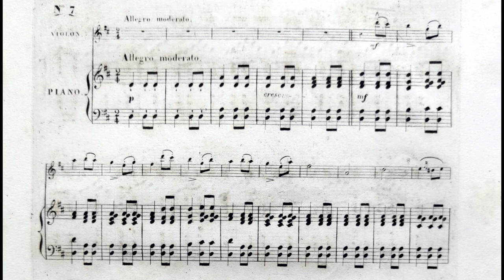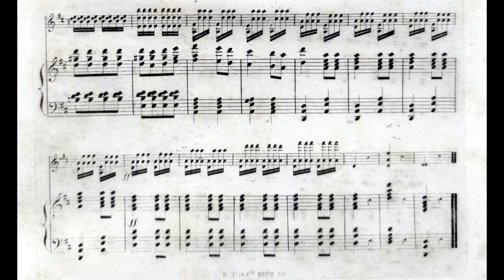Henri Vieuxtemps, Romance op. 8, Nr. 4 (= op. 7, Nr. 7), Air Savoyard - Philippe Koch + first print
Romances sans paroles, Op. 8: IV. Allegro moderato
Philippe Koch (Viol.)
Luc Devos (Piano)
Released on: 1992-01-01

Erstdruck / first print: Troupenas Paris  n.d.[1846], plate E.T. et Cie. 1862 (2)
hier Nachdruck von Originalplatten durch Brandus Paris, auf der ersten Seite ergänzte Plattennummer B. et Cie. 7398 [1852/53]
here reprint from original plates by Brandus Paris, on the first page added plate number B. et Cie. 7398 [1852/53].
Bilder / pictures:
Henri Vieuxtemps (C. P. Mazin, 1846)
Josephine Eder (aus / from: Radoux, Jean-Théodore, Vieuxtemps. Sa vie, ses oeuvres)

Henri Vieuxtemps lernte Josephine Eder kennen, als er noch ein 13jähriger Junge war, während seiner ersten Tournee durch Mitteleuropa. Am 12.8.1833 konzertierten sie gemeinsam in Stuttgart, im September im königlichen Odeon München, am 2. März 1834 ist ein gemeinsames Konzert im Saal der Gesellschaft der Musikfreunde in Wien belegt. Vieuxtemps war von der 4 Jahre und 2 Monate älteren Pianistin offenbar sehr beeindruckt. Als er 1843 bereits europaweit als gefeierter Virtuose anerkannt war und seine erste Amerika-Tournee plante, gewann er Josephine Eder dafür, als seine Partnerin am Klavier mitzureisen. Josephine Eders im Jahr 1835 mit dem Bankier und Archäologen Isidor Löwenstein (1806–1856) geschlossene Ehe wurde nach kurzer Zeit geschieden. Nachdem sie bereits während der Ehe nicht mehr konzertiert hatte, zog sie sich nach der Scheidung aus der Öffentlichkeit zurück und übersiedelte 1843 nach Kassel. Offensichtlich brachte ihr die gemeinsame Tournee mit Henri Vieuxtemps auch künstlerisch neuen Schwung. Um die konservativen Amerikaner nicht zu irritieren, traten beide in Amerika als Geschwister auf. Nach der Amerika-Reise war Josephine Eder schwanger. Um sie heiraten zu können trat Vieuxtemps aus der katholischen Kirche aus und in Frankfurt/Main in die evangelische Kirche ein. Ihr erstes gemeinsames Kind verstarb kurz nach der Geburt. Vieuxtemps widmete seine 7 Romanzen seiner Frau. Sie wurden zunächst als op. 7, Band 1 und 2 bei Troupenas in Paris gedruckt, diese Ausgabe können Sie hier mitlesen. Erst als der Verleger Schuberth das Violinkonzert fis-moll als op. 19 herausgab (zuvor war es als op. 8 bei Troupenas veröffentlicht worden), wurden die Romanzen Nr. 4-7 als op. 8 veröffentlicht. Während in der Erstausgabe noch keine Titel verwendet wurden, geben die späteren Titel Einblick in die biographischen Hintergründe der Kompositionen. Die erste Romanze ist offensichtlich eine Liebeserklärung an Josephine Eder. Innocene (Unschuld, Romanze Nr. 5, später als op. 8, Nr. 2 bekannt) bezieht sich sehr wahrscheinlich auf das unschuldig gestorbene erste Kind.

Henri Vieuxtemps met Josephine Eder when he was still a 13-year-old boy, during his first tour of Central Europe. On August 12, 1833, they gave a concert together in Stuttgart, in September at the Royal Odeon in Munich, and on March 2, 1834, a joint concert in the hall of the Gesellschaft der Musikfreunde in Vienna is documented. Vieuxtemps was apparently very impressed by the pianist, who was 4 years and 2 months older. By 1843, when he was already recognized throughout Europe as a celebrated virtuoso and was planning his first tour of America, he enlisted Josephine Eder to travel with him as his partner on the piano. Josephine Eder's marriage in 1835 to the banker and archaeologist Isidor Löwenstein (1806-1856) was divorced after a short time. Having already stopped performing during the marriage, she withdrew from the public eye after the divorce and moved to Kassel in 1843. Obviously, the joint tour with Henri Vieuxtemps also gave her new artistic impetus. In order not to irritate the conservative Americans, both appeared in America as siblings. After the trip to America, Josephine Eder was pregnant. In order to be able to marry her, Vieuxtemps left the Catholic Church and joined the Protestant Church in Frankfurt/Main. Their their first child died shortly after birth. Vieuxtemps dedicated his 7 Romances to his wife. They were first printed as op. 7, volumes 1 and 2 by Troupenas in Paris;  you can read along with that edition here. It was only after publisher Schuberth published the Violin Concerto in F-sharp minor as op. 19 (it had previously been published as op. 8 by Troupenas) that the Romances Nos. 4-7 were published as op. 8. While no titles were used in the first edition, the later titles provide insight into the biographical background of the compositions. The first Romance is obviously a statement of love for Josephine Eder. Innocene (Innocence, Romance No. 5, later be known as op. 8, no. 2) most likely refers to the first child who died innocently.